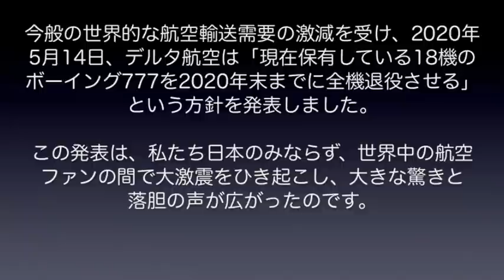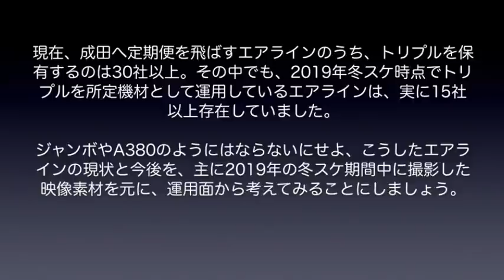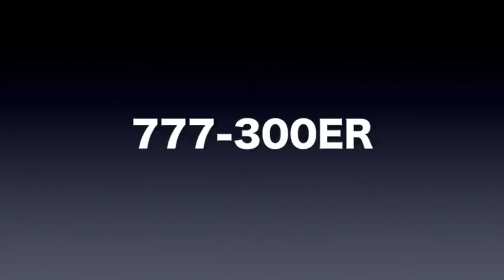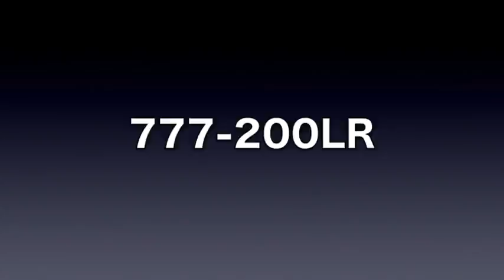【成田空港】デルタ、2020年内でのボーイング777全機退役発表！気になるトリプルの今後を、成田の運用面からチェックしてみた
現在、壊滅的な状況に陥っている航空業界。大幅な運航規模縮小により、エアバスA380やA340、そしてボーイング747などが大幅に運用を外され、退役に追い込まれているのはご存知のことと思いますが、そんな中、先日、デルタから衝撃の発表がなされました。それは「現在保有している18機のボーイング777を、2020年度内にすべて退役させる」というものです。ジャンボや380ならまだしも、国際長距離幹線の雄であり、象徴でもあるトリプルを一気に全機退役させるなどという方向へ進んで行くことは、果たして誰が想像できたものであったかと思いますし、実際、そのニュースは大きな驚きと落胆を伴いながら全世界を駆け巡りました。確かに、現在ではボーイング787やエアバスA350など、トリプルよりも燃費や性能のいい機材が出ているのも事実ですし、トリプルの中にも経年機は退役が進んでいますが、このようなケースでごっそりとトリプルが落とされるところまで事態が深刻化しているとは思っていなかったのも正直なところではないかと思います。
というワケで、今回は、そうした部分を念頭に置きながら、トリプルの動画を一本作ってみることにしました。トリプルの動画自体は最近も作ったばかりでしたので、どうしようかと迷った部分もあったのですが、今回は、形式としての特徴ではなく、成田における運用面に重きをおいて、2018年冬スケジュール期間中に撮った映像素材を中心に、現状と今後の動向などについて考えてみることにしました。